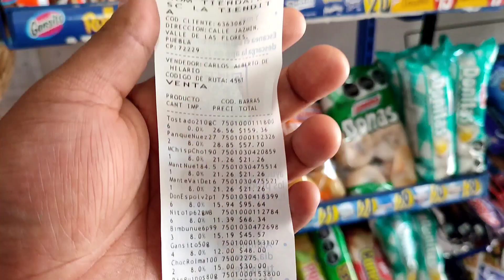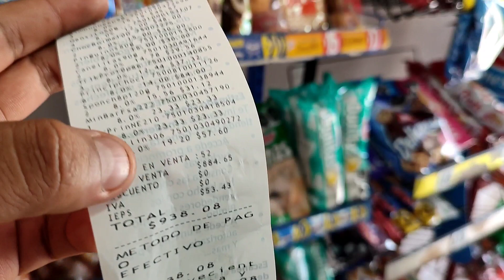Invierte en grupo BIMBO y genera más ganancias!